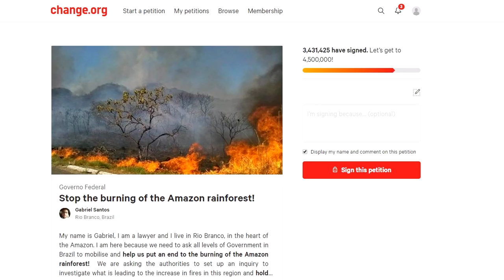The ultimate survival experience in a game is here... introducing 'Ancestors: The Humankind Odyssey'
This new and amazing single player open-world survival game has finally arrived and it is the best experience ever for any fans of this genre. Ancestors: The Humankind is the best example of a game done with heart. An *indie* game that wasn't restricted in any way. Congrats to the team at Panache Studios.